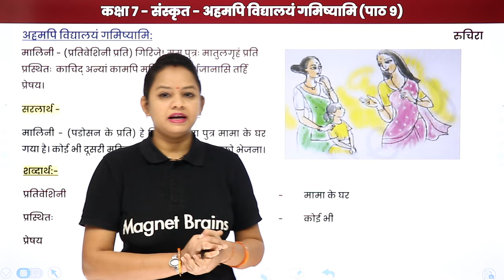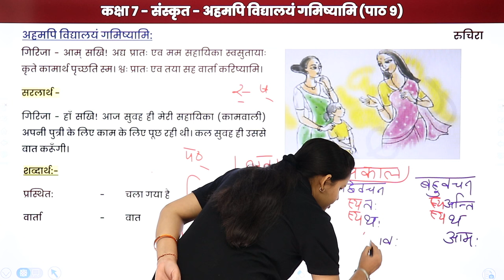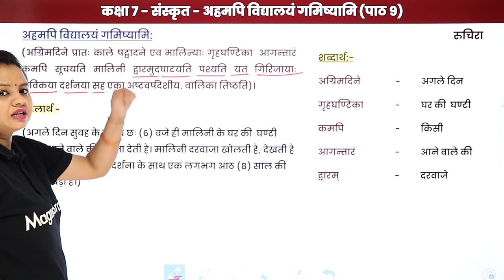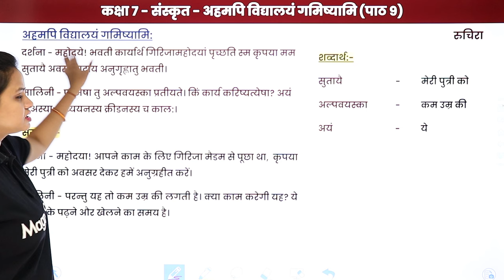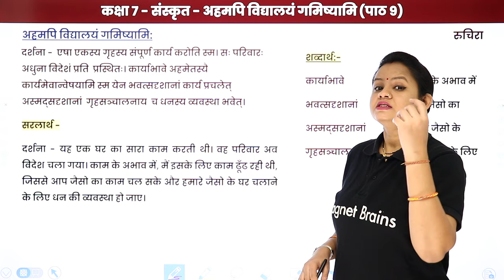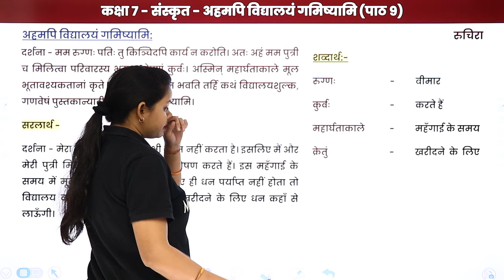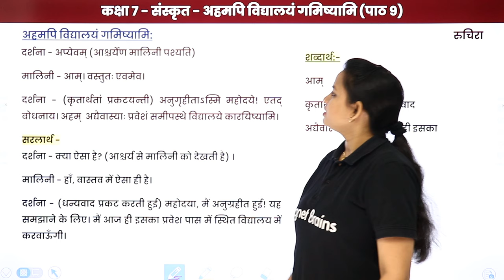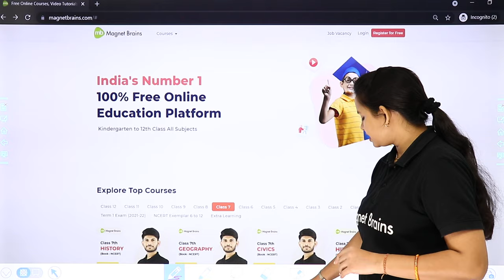Class 7 Sanskrit Chapter 9 Ruchira | Ahamapi Vidyalayam Gamishyami - Hindi Translation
✔️ Class: 7th
✔️ Subject: Sanskrit Literature
✔️ Chapter: Ahamapi Vidyalayam Gamishyami (Chapter 9)
✔️ Topic Name: Class 7 Sanskrit Chapter 9 Ruchira | Ahamapi Vidyalayam Gamishyami - Hindi Translation
✔️ Topics Covered in This Video: Ahamapi Vidyalayam Gamishyami - Hindi Translation

0:00 Introduction
0:54 Ahamapi Vidyalayam Gamishyami - Hindi Translation
27:26 Paragraph - Hindi Translation
43:46 Paragraph - Hindi Translation
1:00:39 Paragraph - Hindi Translation .